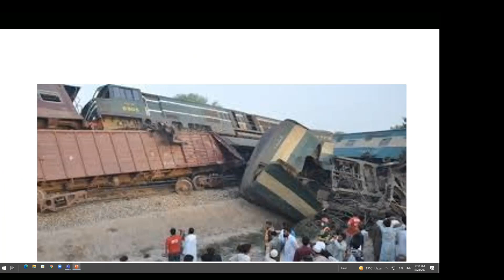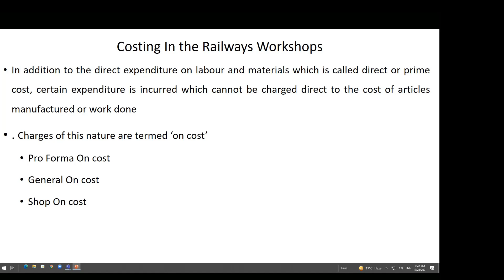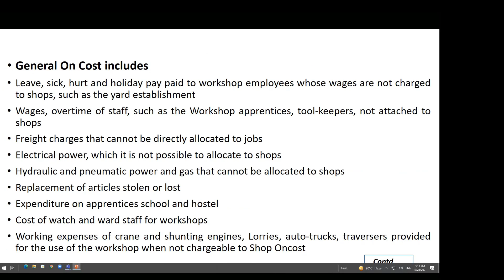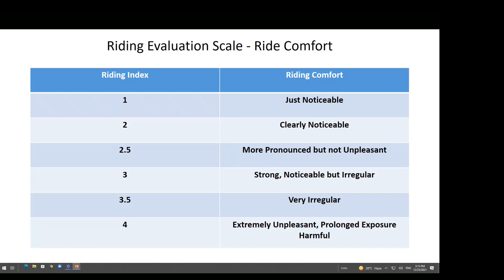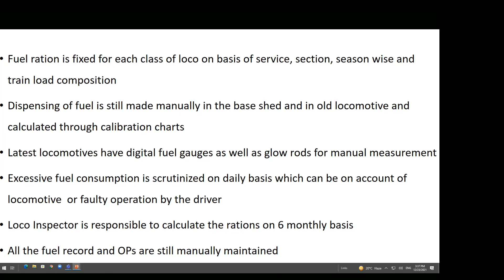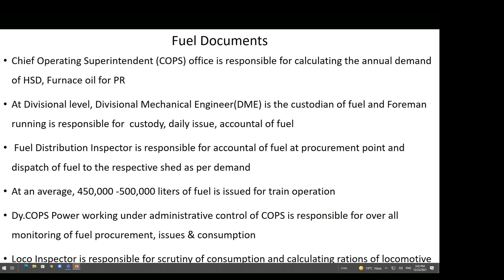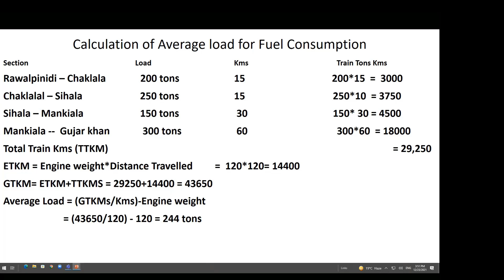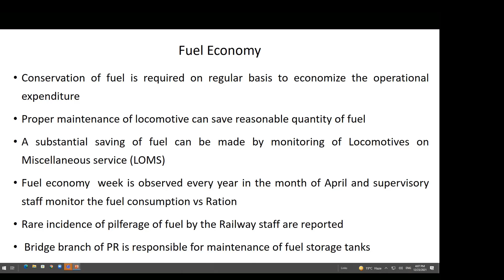Calculation of Average load for Fuel Consumption in Railways by Abdul Malik